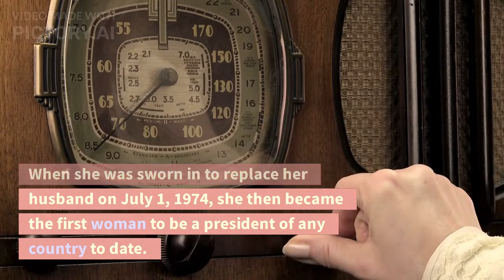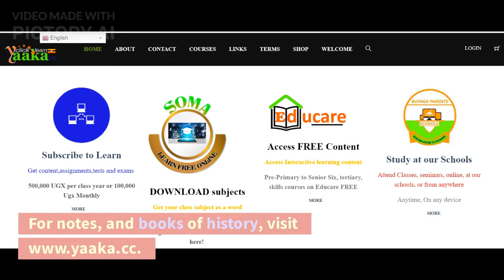What Happened On This Day – October 28th in History